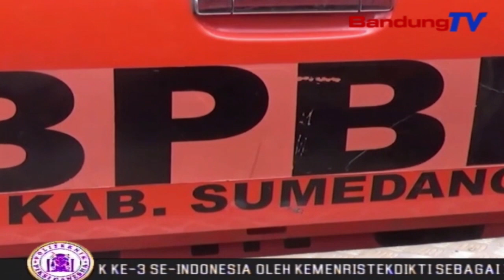Hutan Gunung Kareumbi Terbakar, Kepala Desa Buat Sayembara | SBR | BANDUNGTV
SBR | BANDUNGTV | NIKEN PRATIWI | Seluas Enam Puluh Lima Hektar Lahan Hutan, Di Gunung Kareumbi, Kawasan Cimanggung Sumedang, Terbakar Selasa Sore. Kebakaran Kali Ini Diduga, Ulah Oknum Yang Tidak Bertanggung Jawab, Dengan Sengaja Membakar Lahan Tersebut. Saking Kesalnya Dengan Kejadian Tersebut, Kepala Desa Setempat Membuat Sayembara Bagi Yang Dapat Menangkap Pelaku Pembakaran.